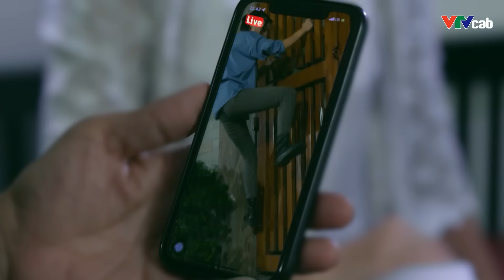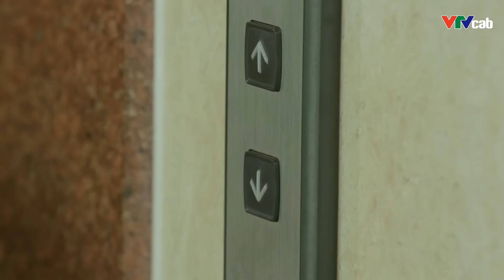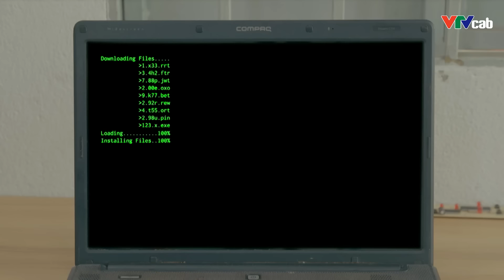Phim Bộ Hình Sự Việt Nam Mới Hay Nhất 2024 | Vòng Xoáy Tội Ác - Tập 7 | NSND Nguyễn Hải, Băng Di